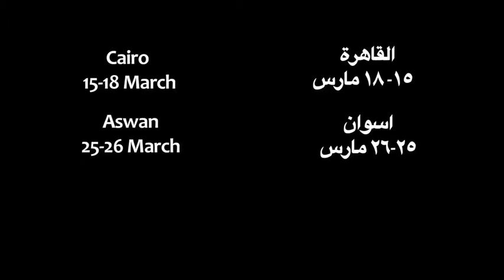MASRY ASLY 2014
MASRY ASLY ITINERANT FILM FESTIVAL 2014
مهرجان مصري أصلي المتنقل للأفلام ٢٠١٤
CAIRO 15-18/3 ASWAN 25-26/3 DAMANHOUR 15-17/3